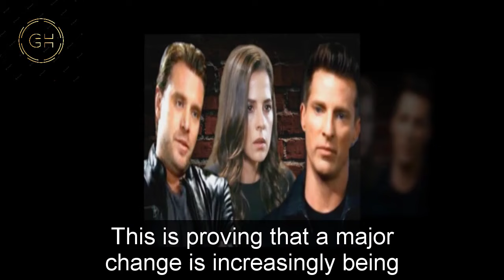General Hospital Shocking Spoilers Austin is afraid and reveals the truth, Dante attacks Ava